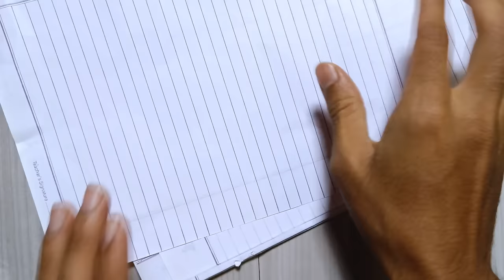How To Make Christmas Ball With Paper/Christmas Ball Making At Home/Diy Christmas Ball/Xmas Ball/DIY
How To Make Christmas Ball With Paper/Christmas Ball Making At Home/Diy Christmas Ball/Xmas Ball/
How To Make Christmas Ball With Paper/Christmas Ball Making At Home/Diy Christmas Ball/Xmas Ball/DIY/ Pakka Crafty

Hello guys welcome back to the channel PAKKA CRAFTY so in this video I am told you that how to make christmas ball at home How to make christmas tree ball How to make Christmas ball at home easy
How to make christmas ball with waste materials
Xmas ball ideas Christmas ball diy Christmas ball ideas